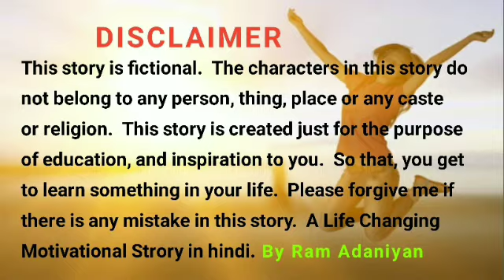🙏नवरात्रि के किसी भी दिन😲इस जड़ को लाकर पहन लेना पूरे शरीर का कायाकल्प कर देगा,501% गरीबी होगा ख़त्म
नवरात्रि के किसी भी दिन इस जड़ को लाकर
पहन लेना पूरे शरीर का कायाकल्प कर देगा,
501% गरीबी होगा ख़त्म

नवरात्रि शुरू होने से पहले घर से बाहर फेंके
ये 5 चीजें, होती है दुःख और गरीबी का कारण
Navratri 2023

Shardiya Navratri 2023 Kab Hai | Durga
Puja 2023 Date Time | शारदीय नवरात्रि 2023
कब से शुरू है

शारदीय नवरात्रि पूजा विधि !! Navratri Mein
maa Durga ki sthapna / Puja kaise karen !!
Navratri 2023

jay shri ram
blouse design
blouse ka hath ka design
hanuman chalisa
kumbh rashi
navratri k song

जिसको करोड़पति बनना हो नवरात्रि में ये उपाय जरूर करना
कायाकल्प हो जाएगी Navratri 2023 शुभ मुहूर्त।
नवरात्रि शुरू होने से पहले घर से बाहर फेंके ये 5 चीजें, होती है दुःख
और गरीबी का कारण Navratri 2023 //
नवरात्रि में ये 2 सब्जी भूलकर भी मत बनाना व्रत टूट जाता है माता
रानी क्रोधित हो जाती हैं लगता है पाप।
Navratri 2023 शारदीय नवरात्रि शुभ मुहूर्त,
शारदीय नवरात्र में घर ले आए इन 4 में से कोई भी 1 चीज पूरे साल
जमकर आएगा पैसा | Navratri 2023

navratri 2023 kab hai, navratri 2023 kab se shuru hai,
navratri 2023 song, navratri 2023 new song,
navratri 2023 october, navratri 2023 india,
navratri 2023 status, navratri, Smile Family,
navratri puja vidhi at home, navratri special song,
navratri kab se shuru ho raha hai,
navratri ki puja kaise ki jaati hai,
navratri song, navratri song hindi 2023,
navratri 2023, navratri garba, navratri status,
navratri bhajan, नवरात्रि, नवरात्रि कब है, Navratri k song,
नवरात्रि गरबा 2023, नवरात्रि भक्ति, नवरात्रि के देवी गीत,
नवरात्रि सांग, नवरात्रि गाना, नवरात्रि पूजा विधि, नवरात्रि गरबा,
नवरात्रि भजन, नवरात्रि के गाने, नवरात्रि 2023,
नवरात्रि 2023 में कब है, नवरात्रि 2023 कब है,
नवरात्रि 2023 का गाना, नवरात्रि 2023 अक्टूबर की तारीख,
नवरात्रि 2023 का, नवरात्रि 2023 सॉन्ग,
नवरात्रि 2023 गरबा, नवरात्रि 2023 का नया गाना,
नवरात्रि 2023 गाना apamarg, अपमार्ग, bhavishyamalika, कल्की, kalyugkaant, कलयुग का अंत कब होगा, chanakyaniti,
इन 5 पेड़ पौधों की जड़ नवरात्री में ले आये अपने घर।

chamatkar ko namaskar, bhavishya malika,
hanuman chalisa, navratri mein puja vidhi,
rajeev dikshit, 2024 kaisa hoga,
2024 ki bhavishyavani

नाभि में तेल लगाने के फायदे | शरीर के सारे रोग गायब हो जाएंगे | Buddhist Story to Get healthy Body

NOTE –
All the characters and events of this story are imaginary. No relation to real life.  This video is just designed for Only education.  Thanks 👍🙏

NOTE -
The Constitution of India provides the
right of freedom, given in articles 19, 20, 21
and 22, with the view of guaranteeing
individual rights that were considered vital by
the framers of the constitution.
In many videos, photos and video clips are
taken in standard/Symbolical (For Example
Only) form, for you to explain the news more
clearly.
If this is suitable for you then watch our
video otherwise don't watch.

ये भी अवश्य देखें –👇
दुनियाँ पर छा जाएगा अंधेरा, रात | 7 दिन अंधकार की तारीख । Bhavishya Malika 2023की भविष्यवाणी। Kalki

अपामार्ग / चिरचिटा की जड़ से आसान
वशीकरण, Chirchita Ke totke, Apamarg se
vashikaran

चमत्कार को नमस्कार? साधारण पौधा समझकर
फेकने की भूल मत करना